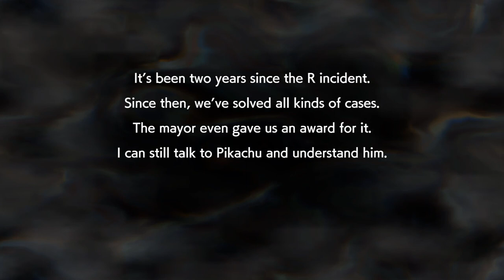I Play Detective Pikachu Returns On My Nintendo Switch OLED (Japanese) (English Subs)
Alright, I'm Playing Detective Pikachu Returns On My Nintendo Switch OLED, And It Was A Pretty Nice Game. So, I Set The Audio Language To Japanese Yesterday.